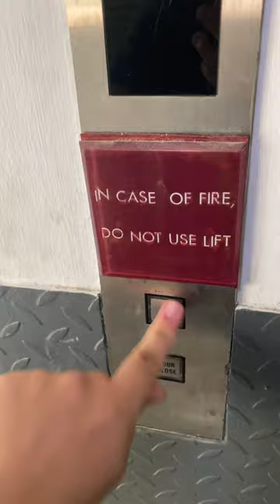BUZZER IN FUJITEC CARGO LIFTS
What happens if someone does not close the door of some Fujitec cargo lifts? You can wait until the doors to close, but you have an additional option to disturb people by pressing the call button and thereby sound the buzzer, telling whoever is near the lift to press the 'DOOR CLOSE' button.